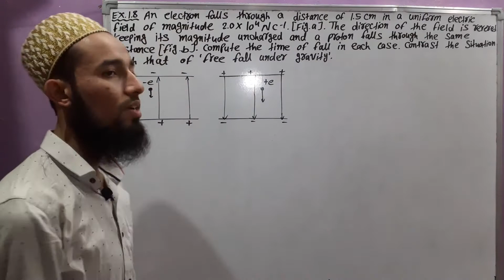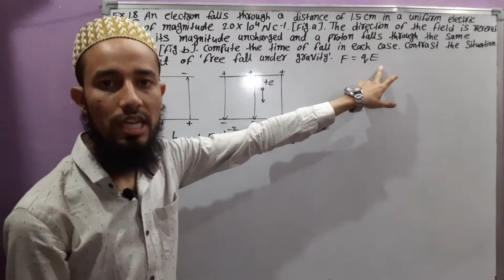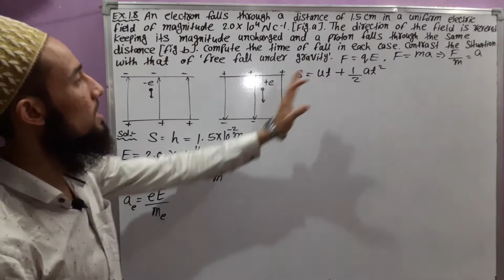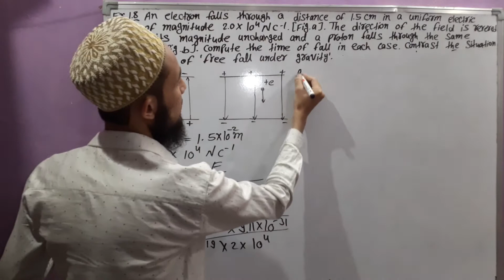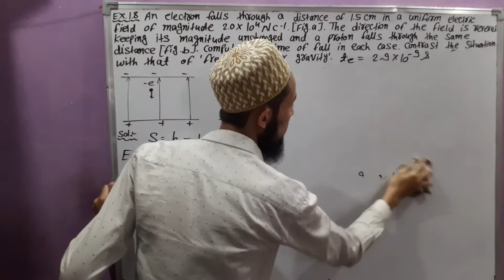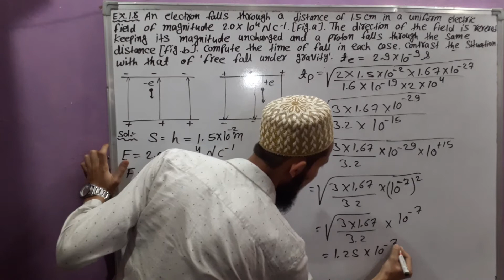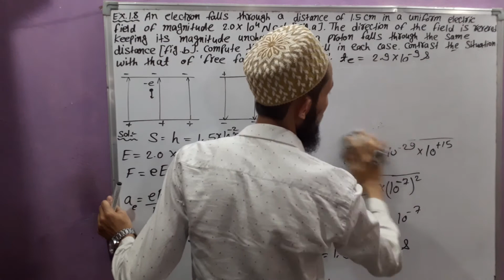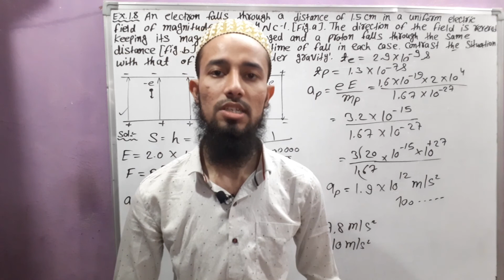🔥 Cls 12 Chap 1 | Electric Charges & Fields | NCERT Example No. 1.8 | 19 | By Aziz Bohra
NCERT
Physics
Class 12
Chapter 1 : Electric Charges & Fields